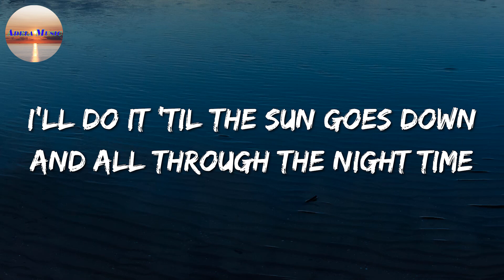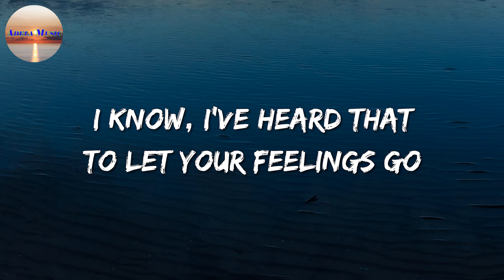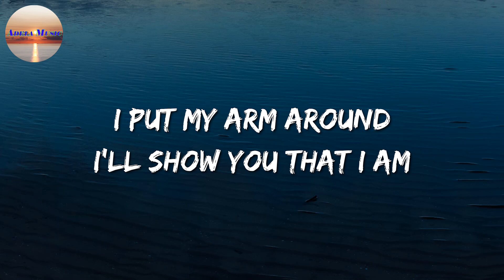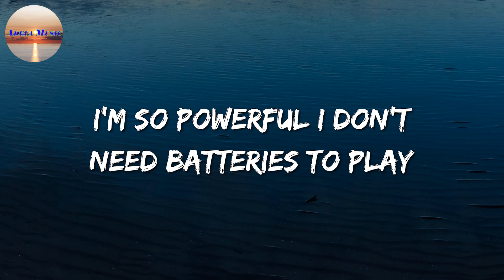Sia - Unstoppable (Lyric)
🎤 Sia - Unstoppable Lyrics:

Oh, yeah
Yeah, yeah
I'm unstoppable
I'm a Porsche with no brakes
I'm invincible
Unstoppable today
Unstoppable today
Unstoppable today